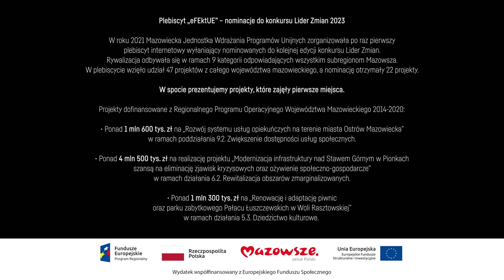Liderzy Zmian na Mazowszu część 3 I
Nasz bohater kolekcjoner w ramach swojego hobby poznał już 6 z 9 projektów, które dostały dofinansowanie z Unii Europejskiej. Przypomnijmy, że to internauci w trakcie ubiegłorocznego plebiscytu Lider Zmian wybrali zwycięzców 🥇🏆 W tym odcinku razem z nim odwiedzimy ostatnie 3 projekty, które zmieniają Mazowsze na lepsze. Ale czy to znaczy, że przygoda z funduszami europejskimi dobiega już końca? Absolutnie nie! Wielkimi krokami zbliżają się kolejne środki z UE a to oznacza, że będą konkursy, projekty i nowi Liderzy Zmian!

W filmie prezentujemy:

↪ Rozwój systemu usług opiekuńczych na terenie miasta Ostrów Mazowiecka - projekt skierowany jest do osób niesamodzielnych i starszych w wieku poprodukcyjnym oraz osób z niepełnosprawnościami (w tym z zaburzeniami psychicznymi), zagrożonych ubóstwem lub wykluczeniem społecznym.

↪ Modernizacja infrastruktury nad Stawem Górnym w Pionkach szansą na eliminację zjawisk kryzysowych oraz ożywienie społeczno-gospodarcze - dokonano rewitalizacji terenu poprzemysłowego Stawu Górnego w Pionkach, który dzięki wprowadzonym zmianom stał się miejscem spotkań i wypoczynku okolicznych mieszkańców.

↪ Renowacja i adaptacja piwnic oraz parku zabytkowego Pałacu Łuszczewskich w Woli Rasztowskiej -  w ramach projektu odnowiono nieużywane do tej pory piwnice pałacowe do celów kulturalnych i edukacyjnych i przeprowadzono prace modernizacyjne w przypałacowym parku poprawiając jego wygląd i funkcjonalność.